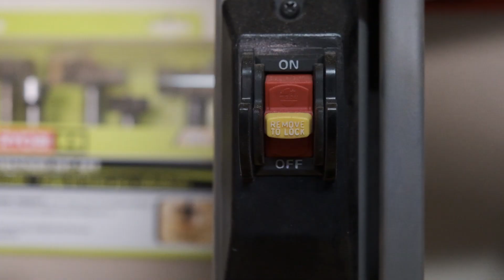Episode 1 | Gus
This is a series of short documentary films that I will be directing, filming, and editing in hopes of introducing viewers to everyday people making and creating things that they love.
I hope you enjoy Episode 1.

- B.M Barile

Bellisimo by Doug Maxwell